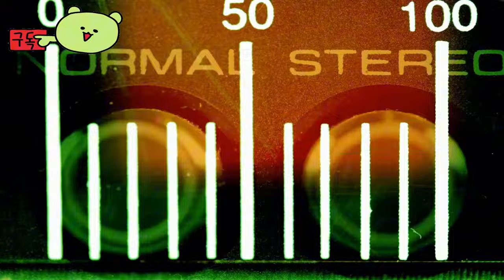페어리 테일 2 ( Fairy Tail 2 ) December 13, 2024 공식 게임 시스템 개요 예고편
💎Price / discount / sum :

🏆Information💥
페어리 테일 2는 2024년 12월 13일에 PS5, PS4, 닌텐도 스위치에서, 12월 11일에 PC(스팀)에서 시청할 수 있습니다.

🎀Supported Languages

한국어 ✔  ✔
영어 ✔  ✔
프랑스어 ✔  ✔
중국어 간체 ✔  ✔
중국어 번체 ✔  ✔
일본어 ✔ ✔ ✔

🕹️Game content
곧 출시될 액션 RPG 페어리 테일 2의 예고편에서 나츠 드라그닐을 만나보고 캐릭터가 실제로 등장하는 모습을 만나보세요. 페어리 테일 2는 2024년 12월 13일에 PS5(플레이스테이션 5), PS4(플레이스테이션 4), 닌텐도 스위치에서, 2024년 12월 11일에 Steam을 통해 Windows PC에서 시청할 수 있습니다.